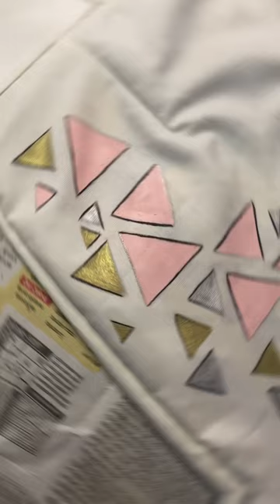Customised skirt with abstract painting👩‍🎨